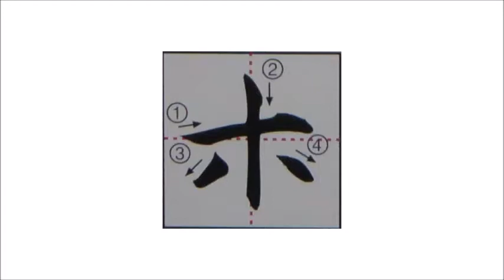Japanese calligraphy ひらがな書き方 【How to write Hiragana with brush】 【書家はるみ】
【ペン習字】アンパンマンとバイキンマン、どっちが上手にお名前書けるかな？
CDデビュー決定を記念して「平野 紫耀（King &amp; Prince）」と筆ペンで書いてみた。
書道手本 基本的な筆遣い（とめ・跳ね・払い） How to write a base line（Tome,Hane.Harai）
松本清張スペシャル・書道教授・美しい未亡人の妖しい家 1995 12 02
プレバト 【俳句…A B C−Z河合特待生なるか▽書道…一発昇格 天才現る】 20170202
ポーランドの習字教室 Japanese Calligraphy in Warsaw, Poland! （海外まとめ日本 親日国ポーランド）